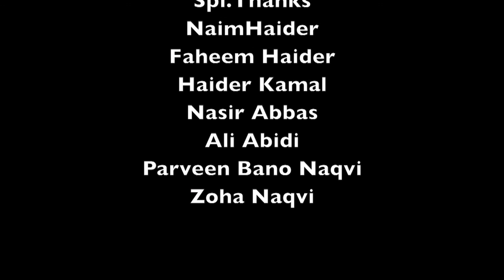Azmat e Ramzan Dr S M Kazim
Rozo'n mai'n kin bato'n ka khayaal rakha jay